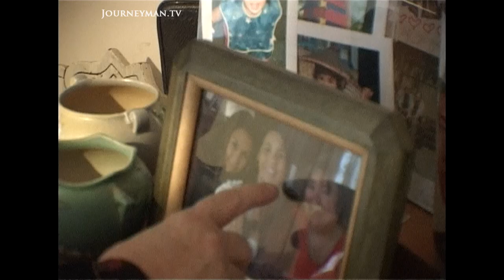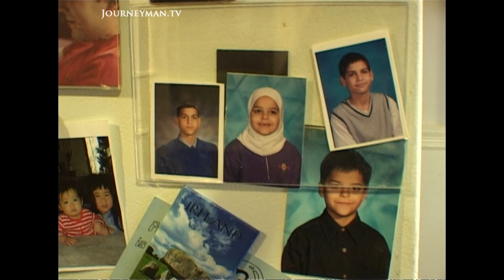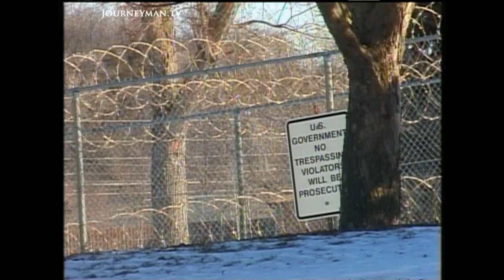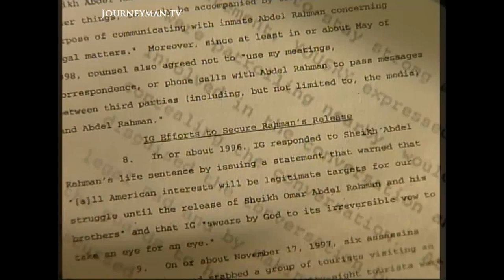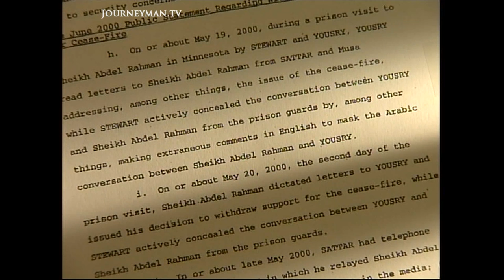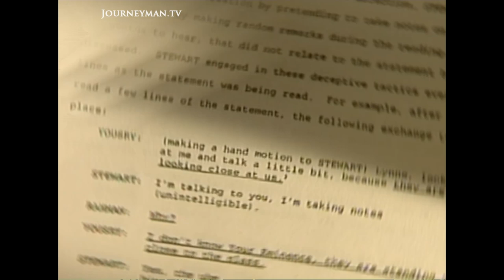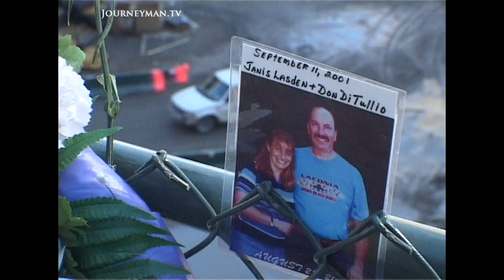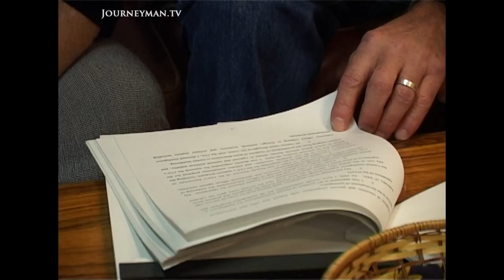The Lawyer Accused of Supporting Terrorism (2003)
The Lawyer and the Blind Sheikh (2003) - A 62 year old American attorney is facing life in prison after being arrested for violating tough new anti-terror laws.

Lynne Stewart has devoted her life to keeping her clients out of jail. Now she stands accused of aiding one of them – convicted terrorist, Sheik Abdul Rahman. Following his conviction in 1997, his supporters in Egypt massacred 58 foreign tourists demanding his release. Rahman was placed in solitary confinement and Lynne forced to sign an agreement promising not to convey his views to the outside world. However, when he asked her to publicise a press release she passed it on to Reuters. Two years later she was arrested. Defence attorney Carl Herman believes that: “If it hadn’t been for September 11, she may have just gone on and no-one would have taken any notice.”